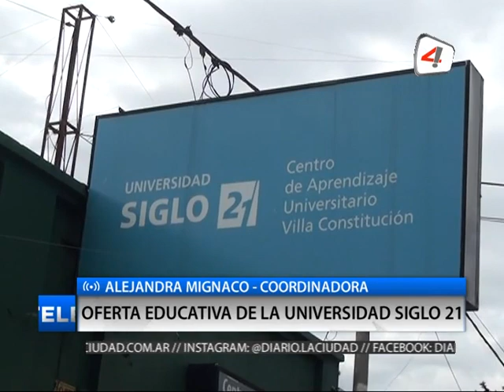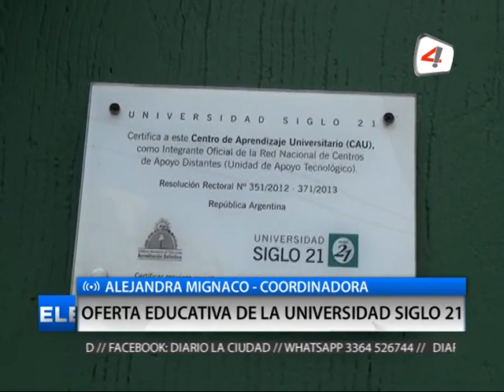ALEJANDRA MIGNACO COORDINADORA OFERTA EDUCATIVA DE LA UNIVERSIDAD SIGLO 21